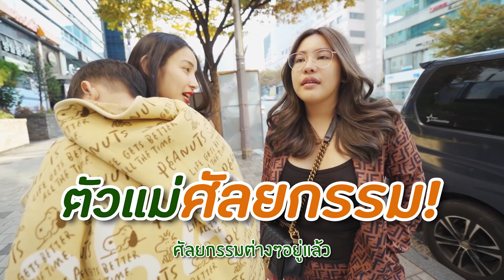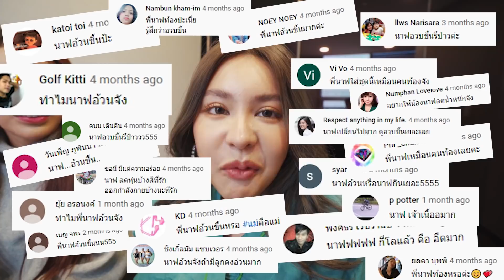เกาหลีจ๋าแม่มาศัลยกรรม Patnapapa